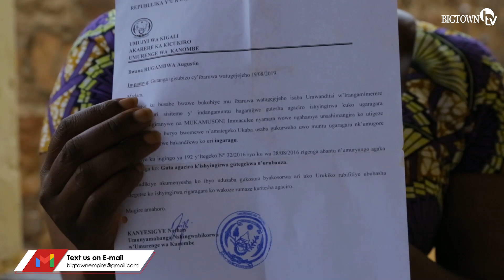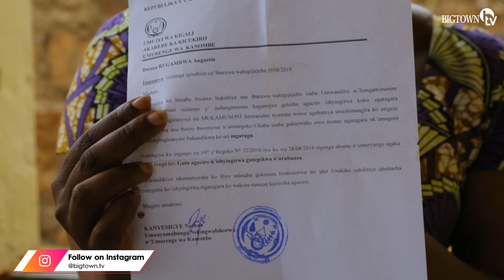Yamfashe VIDEO Nambaye UBUSA|Twamaranye UKWEZI Dukora DIVOSI|Yambwiyeko AZANYICA|VIDEO IRABIGARAGAZA